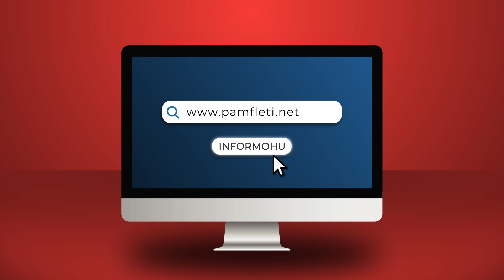Genta Bungo, edhe 10 ditë Kryetare e KPK; para largimit, po shtyn “Veting”-un për të preferuarit